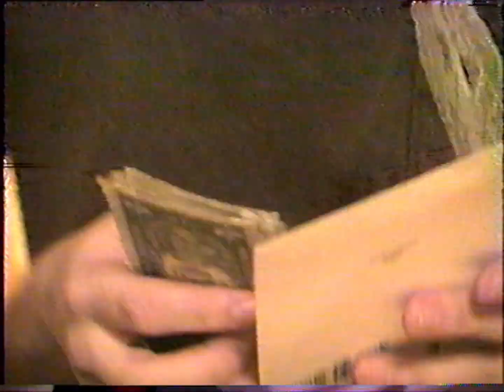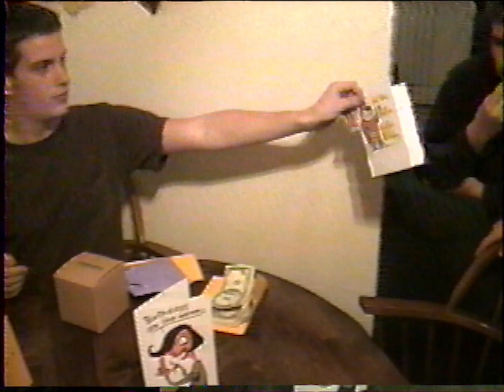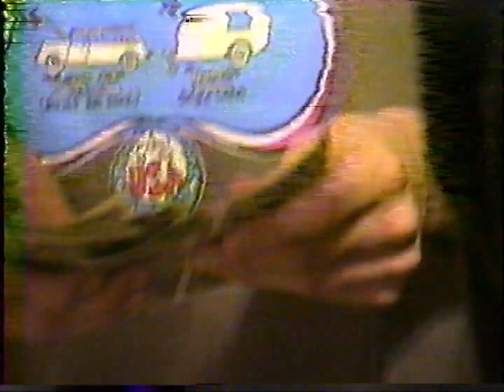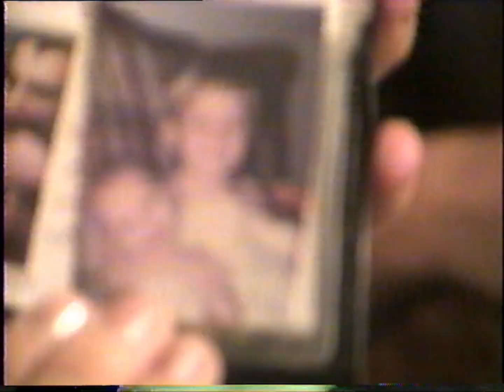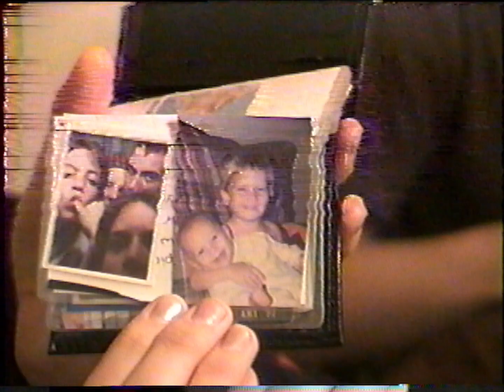Ryan's 17th Birthday